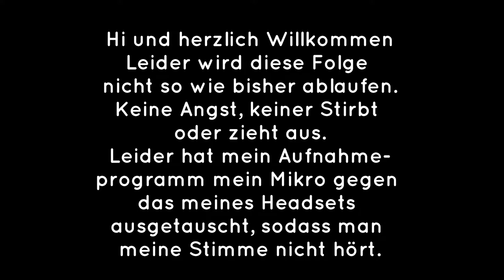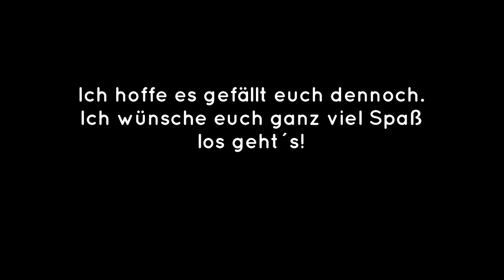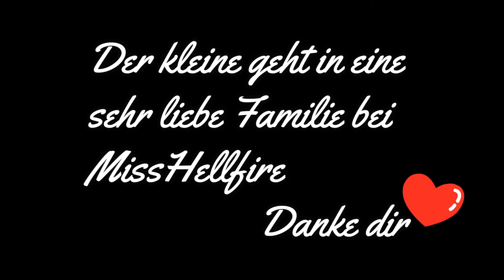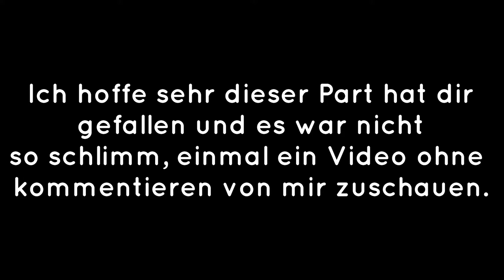OMG! WIR BEKOMMEN NOCH EIN BABY! ~ Let‘s Play Familie Tompsen 4. Staffel # 16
Öffne mich / Read me
🌺Herzlich Willkommen zur 16. Folge der 5.Staffel des freien Let’s Play’s von Familie Tompsen.🌺

📌 Jeden Mittwoch um 8 Uhr ein neues Video.
Ich wünsche dir viel Spaß mit dieser Folge!😊

🌺 Meine Mods 🌺
• Bienchens Mods
• WickedWhims
• Eyes / Augen

🌺 Social Media 🌺
• Origin annas_lets_plays
• Insta annas lets plays

Wir sind eine kleine Truppe liebenswerter Menschen, die leidenschaftlich Sims, aber auch eine Handvoll anderer Spiele spielen (Among Us, Phasmophobia, etc.) und laden dich herzlich ein, unsere Gruppe beizutreten.
Fragen, Probleme oder einfach zusammen Quatschen, auf dem aktuellen Stand von Mods und deren Übersetzungen sein, neue CC Seiten durchstöbern, dann bist du hier genau richtig.
Du findest auch weitere Youtuber auf diesem Server, die regelmäßig ihre Videos teilen. (Vorbeischauen lohnt sich) Seit kurzem gibt es jedoch nicht nur Sims Videos zusehen.
Ein neues LP, eine neue Welt, wir begeben uns auf eine Abenteuerreise durch Guild Wars 2. Habe ich dein Interesse geweckt, dann klicke einfach hier auf diesen Link.

📌 Aktives Mitspracherecht
Dieses LP kann von Dir interaktiv mitgestaltet werden und bei wichtigen Entscheidungen hast Du ein Mitspracherecht!🌺
Stimme bei Umfragen ab und schreib in die Kommentare, was Du dir wünscht und natürlich Deine Ideen, aber auch was ich verbessern kann.😊

📌 Folgende Sims 4 Produkte sind in meinem Besitz
      (unbezahlte Werbung)
• Alle Erweiterungspacks
• Alle Gameplay Packs
• Fast alle Accessoires Pack

📌 Weitere liebe DC Server
Sims YouTube Community mit Herz

Anna😊🌺